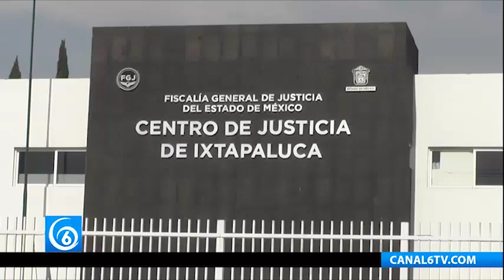Policías del Edomex extorsionan a ciudadanos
Entérate | Policías del Edomex extorsionan a ciudadanos